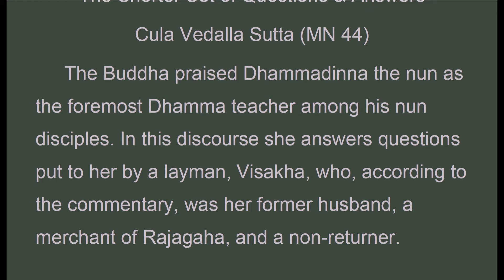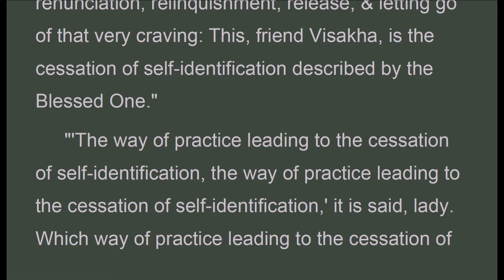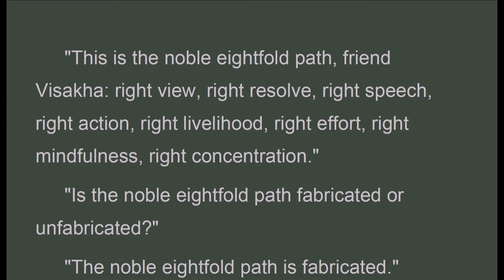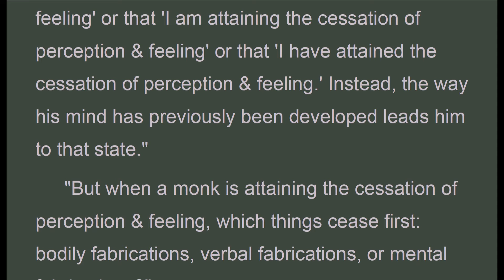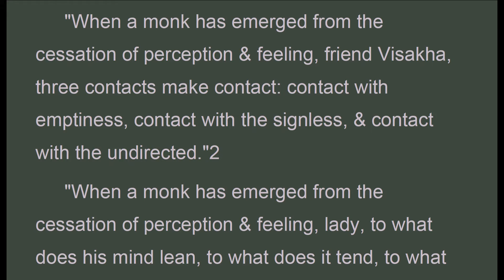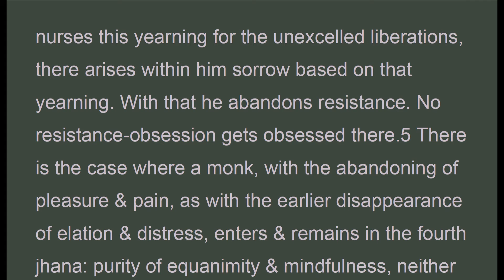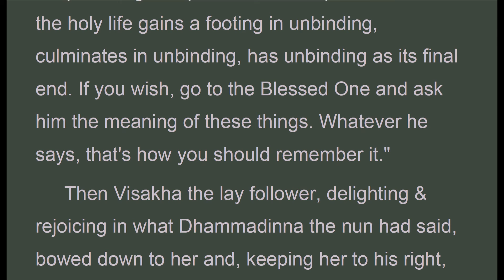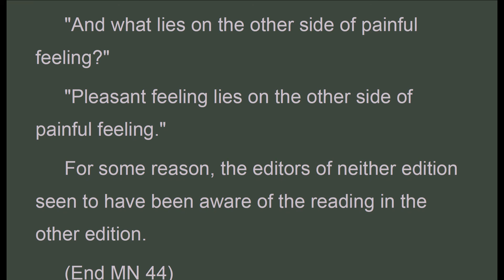MNz_044 Shorter Set of Questions & Answers, Bhikkhu Thanissaro, Middle (Dec 2019, Audio Texts)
Audio Texts. ".."When a monk has emerged from the cessation of perception & feeling, friend Visakha, his mind leans to seclusion, tends to seclusion, inclines to seclusion."3
 Feeling
 "Now, lady, how many kinds of feeling are there?"
 "These three kinds of feeling: pleasant feeling, painful feeling, & neither-pleasant-nor-painful feeling."
 "What is pleasant feeling? What is painful feeling? What is neither-pleasant-nor-painful feeling?"
 "Whatever is experienced physically or mentally as pleasant & gratifying is pleasant feeling. Whatever is experienced physically or mentally as painful & hurting is painful feeling. Whatever is experienced physically or mentally as neither gratifying nor hurting is neither-pleasant-nor-painful feeling."
 "In what way is pleasant feeling pleasant, lady, and in what way painful?"
 "Pleasant feeling is pleasant in remaining, & painful in changing, friend Visakha. Painful feeling is painful in remaining & pleasant in changing. Neither-pleasant-nor-painful feeling is pleasant in occurring together with knowledge, and painful in occurring without knowledge."
 "What obsession gets obsessed with pleasant feeling? What obsession gets obsessed painful feeling? What obsession gets obsessed with neither-pleasant-nor-painful feeling?"
 "Passion-obsession gets obsessed with pleasant feeling. Resistance-obsession gets obsessed with painful feeling. Ignorance-obsession gets obsessed with neither-pleasant-nor-painful feeling."
 "Does passion-obsession get obsessed with all pleasant feeling? Does resistance-obsession get obsessed with all painful feeling? Does ignorance-obsession get obsessed with all neither-pleasant-nor-painful feeling?"
 "No.…"
 "But what is to be abandoned with regard to pleasant feeling? What is to be abandoned with regard to painful feeling? What is to be abandoned with regard to neither-pleasant-nor-painful feeling?"
 "Passion-obsession is to be abandoned with regard to pleasant feeling. Resistance-obsession is to be abandoned with regard to painful feeling. Ignorance-obsession is to be abandoned with regard to neither-pleasant-nor-painful feeling."
 "Is passion-obsession to be abandoned with regard to all pleasant feeling? Is resistance-obsession to be abandoned with regard to all painful feeling? Is ignorance-obsession to be abandoned with regard to all neither-pleasant-nor-painful feeling?"
 "No .… There is the case where a monk, quite secluded from sensuality, secluded from unskillful qualities, enters & remains in the first jhana: rapture & pleasure born of seclusion, accompanied by directed thought & evaluation. With that he abandons passion. No passion-obsession gets obsessed there.4 There is the case where a monk considers, 'O when will I enter & remain in the dimension that those who are noble now enter & remain in?' And as he thus nurses this yearning for the unexcelled liberations, there arises within him sorrow based on that yearning. With that he abandons resistance. No resistance-obsession gets obsessed there.5 There is the case where a monk, with the abandoning of pleasure & pain, as with the earlier disappearance of elation & distress, enters & remains in the fourth jhana: purity of equanimity & mindfulness, neither pleasure nor pain. With that he abandons ignorance. No ignorance-obsession gets obsessed there."6
 "Now what, lady, lies on the other side of pleasant feeling?"
 "Passion lies on the other side of pleasant feeling."
 "And what lies on the other side of painful feeling?"
 "Resistance lies on the other side of painful feeling."7
 "What lies on the other side of neither-pleasant-nor-painful feeling?"
 "Ignorance lies on the other side of neither-pleasant-nor-painful feeling."
 "What lies on the other side of ignorance?"
 "Clear knowing lies on the other side of ignorance."
 "What lies on the other side of clear knowing?"
 "Release lies on the other side of clear knowing."
 "What lies on the other side of release?"
 "Unbinding lies on the other side of release."
 "What lies on the other side of unbinding?"
 "You've gone too far, friend Visakha. You can't keep holding on up to the limit of questions. For the holy life gains a footing in unbinding, culminates in unbinding, has unbinding as its final end. If you wish, go to the Blessed One and ask him the meaning of these things. Whatever he says, that's how you should remember it."

Majjhima Nikaya
(Middle Length Discourses)
Translated by Bhikkhu Thanissaro
The Shorter Set of Questions & Answers
Cula Vedalla Sutta (MN 44)

MNz_044_ShorterQuestionsAnswers_Thanissaro_MajjhimaNikaya.pdf - Adobe Acrobat Pro 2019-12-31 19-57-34.mp4